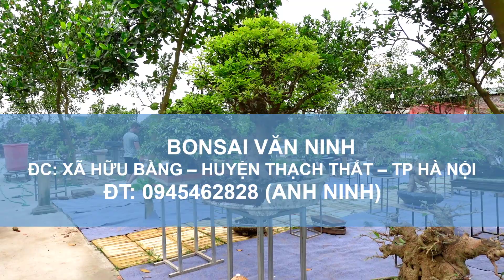Tham khảo giá cây tại vườn Bonsai Văn Ninh, sanh nam điền, si, chòi mòi, vối, mai chiếu thủy